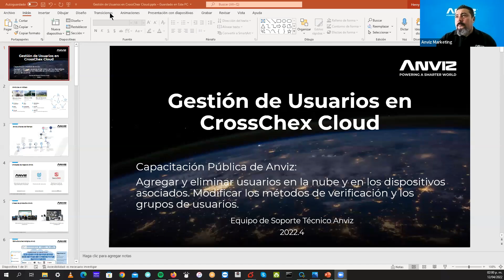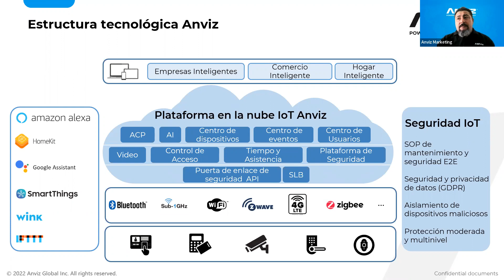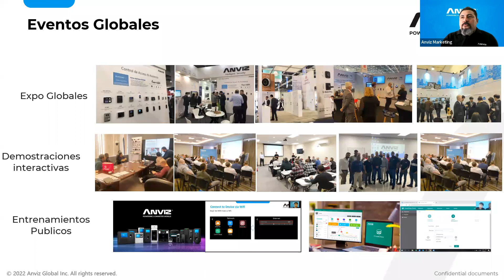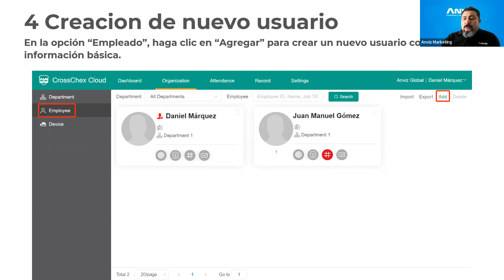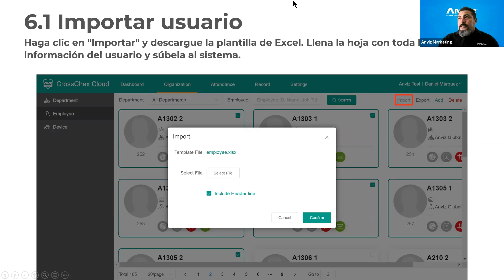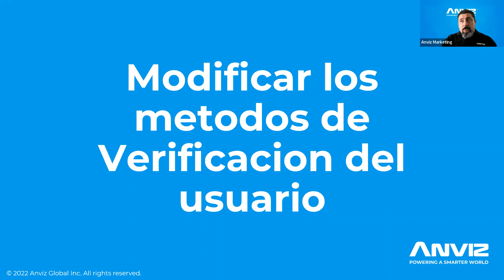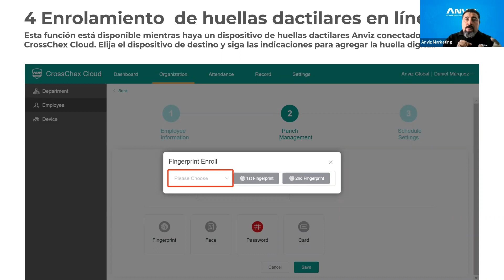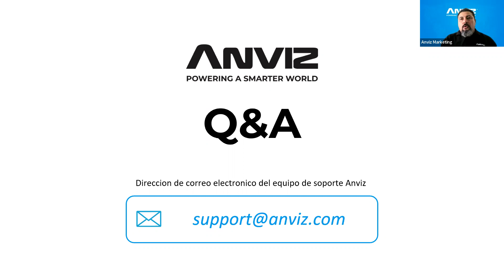Anviz Capacitación Pública Curso 3.2: Gestión de Usuarios en CrossChex Cloud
Agregar y eliminar usuarios en la nube y en los dispositivos asociados. Modificar los métodos de verificación y los grupos de usuarios.